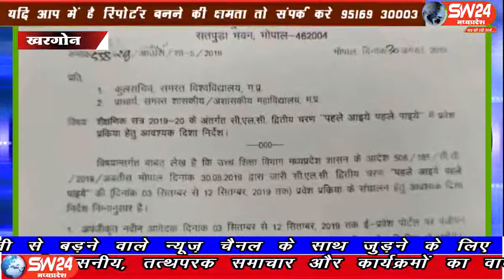sw24news khargone, 06.09.2019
खरगोन शहर के शासकीय महाविद्यालय में पच्चीस प्रतिशत सीटो की बढ़त को लेकर विद्यार्थियो ने चक्काजाम किया थाsw24news